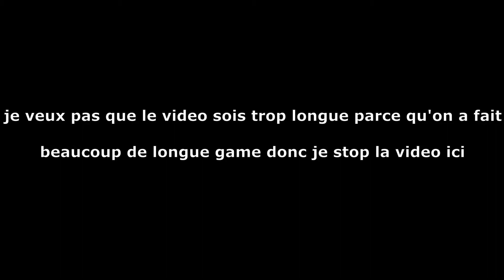Minecraft mais on ne peux pas bridge.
bonjour dans cette video j'ai fais du bedwars mais je ne peux pas bridge.

Bonne video. Déso pour le bug de yt les commntaire se sont désactiver :C et de montage donc ce nais pas ma dernière video